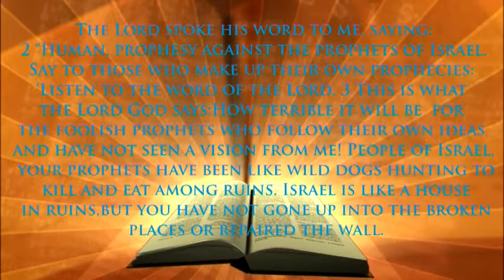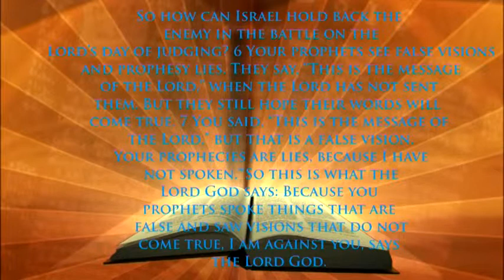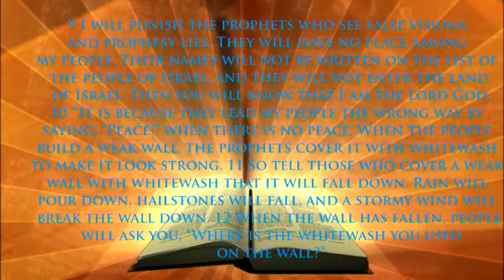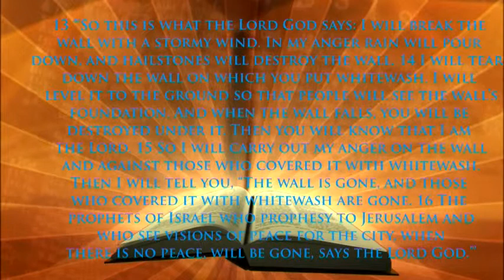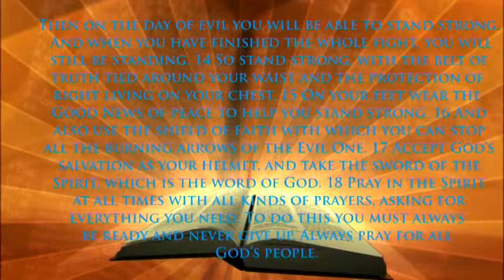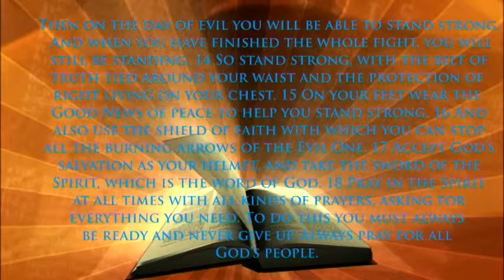Pastor Lori G.Swanson - Standing On The Promises of God ~COOL J.C.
Pastor Lori teaches us why it is so important to build our lives based on what God says because of what he promised would happen if we did.